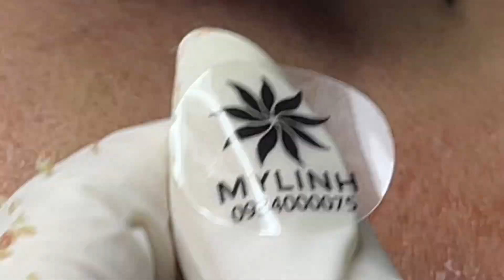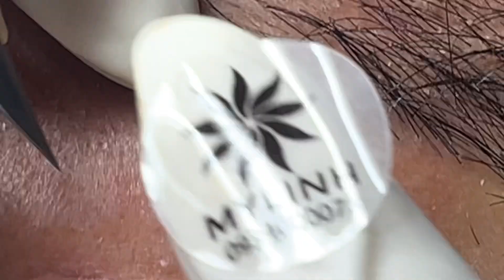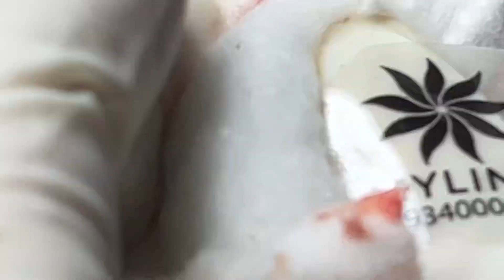Get rid of acne with Linh My Dang #277 (Linh My Dang)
Note: Youtube will deduct 30% when giving gifts on youtube.

  + (Làm việc mỗi ngày từ 9:00-19:00)